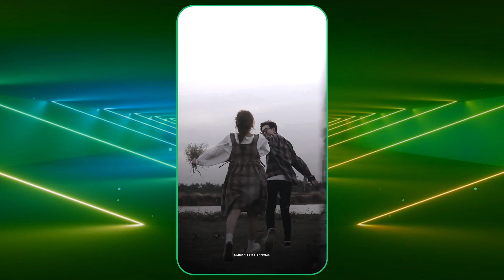MONE JE TUMAKE DHIYA XML | AM Editing (Use Preset File Description Box) Preset Your Photo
MONE JE TUMAKE DHIYA XML File || Preset Your Photo Alight Motion Editing

🔊 Audio : Download video link

✔ new trend assemes alight motion xml
✔ alight motion xml
✔ trend XML

Happy editing✨😊